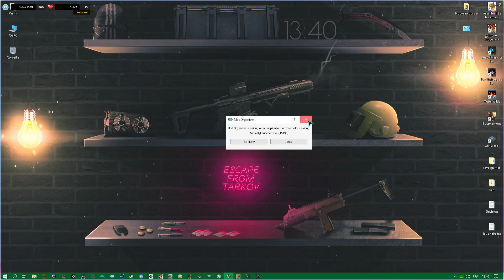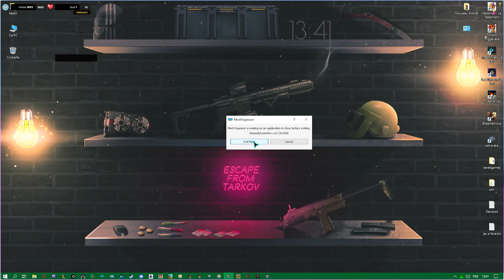( Difficulté Stalker ) S.T.A.L.K.E.R. Anomaly G.A.M.M.A. Let's Play #25